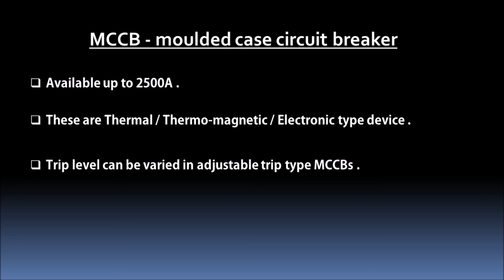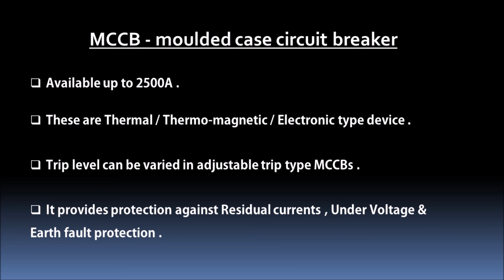Difference between MCB and MCCB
MCCB - Molded Case Circuit Breaker
main difference between MCB & MCCB is given in this video.

What is Lap winding and where it is used ?

What is hunting and how to overcome it ?

How to improve Power factor?

What is back emf in DC motor ?

What is there way switches and how they work?

Connection of a Single Phase Circuit breaker Panel

Which is responsible for Electric shock?

How cathode ray Oscilloscope works ?

Starting method of split phase induction motor

What is insulators and their types

What is corona effect ?

How tube light circuit is connected and how it works

What is slip in an induction motor ?

What is per unit system ?

Why DC series motor never be started on no load ?

Resistor colour codes tutorial

What is superposition theorem ?

Working principle of AC motor

How to protect Electric motor

Introduction to power in electrical circuit

What is skin effect ?

What is ferranti effect ?